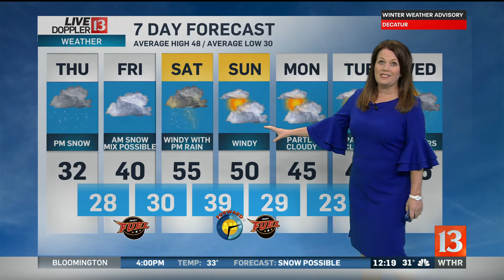WTHR Live Doppler 13 Afternoon Forecast 3-7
Live Doppler 13's Kelly Greene gets you ready for a messy Friday morning commute and then a warm up with potential storms for the weekend.